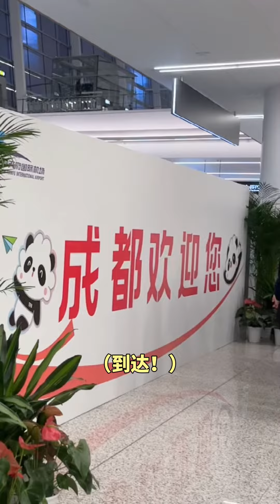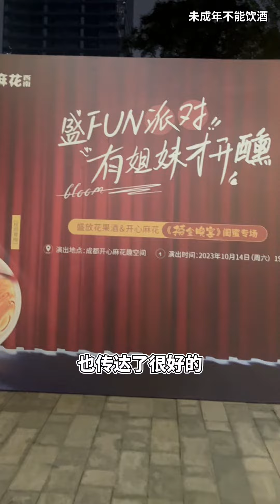生日瞞著爸媽突襲回國✈不到五分鐘就開始…... 天秤座汪可可♎CocoWang